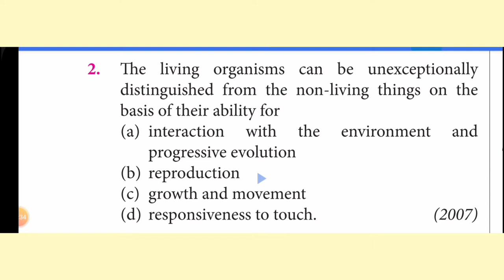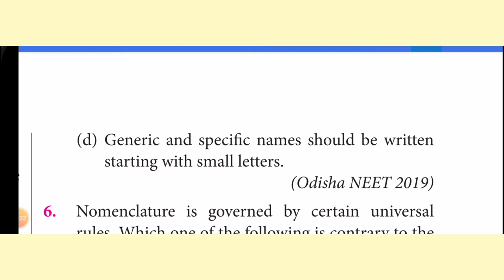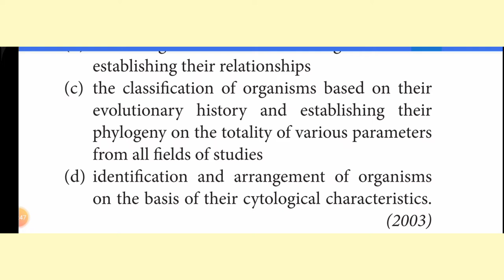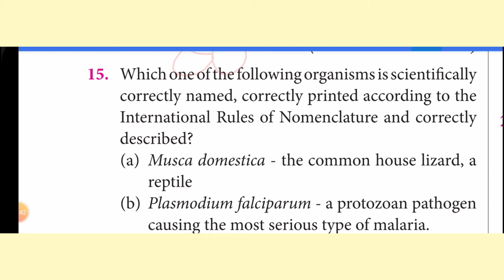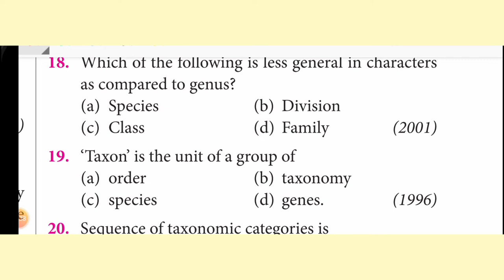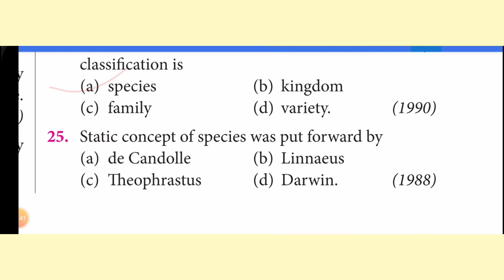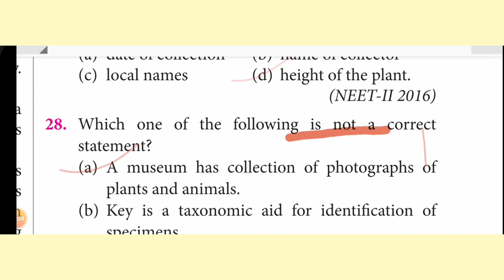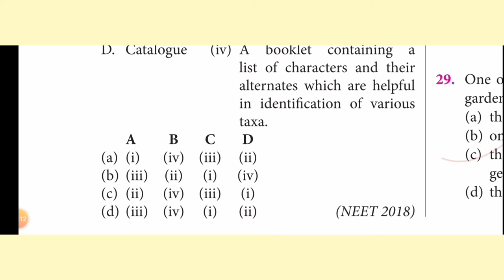NEET 2022 में आने वाले 100% Biology Imp.Question || Living World || PYQ(1988-2021)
Hello friends,

स्वागत है आपका मेरे channel BIO DUMBO SHORTS में

My name is KUNDAN KUMAR PASWAN Paramedical student as OT ASSISTANT in SNMMCH (PMCH) Dhanbad, JHARKHAND.

here in this channel all can watch my NEET UG Shorts according to NCERT Class XI and XII as tricks, synonyms etc. so that all can enjoy while remembering important fact via shorts video.
 No  promotion  for anything we only provide education purpose video.

YOUTUBE में पहली बार Biology Tricks पढे Shorts video में